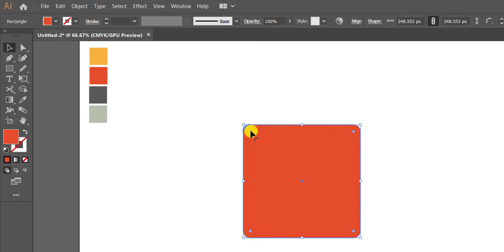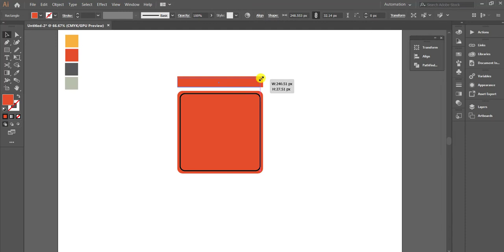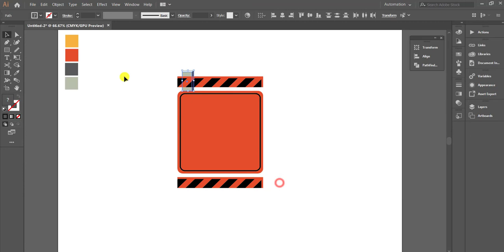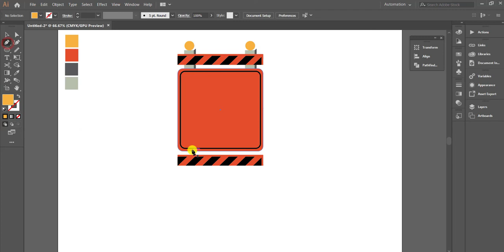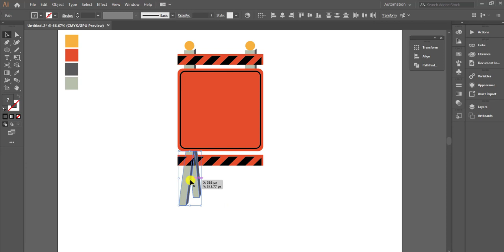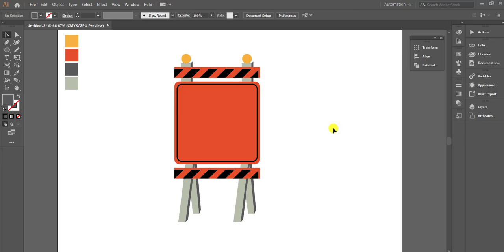Icon Design on illustrator For Beginners || Adobe illustrator Tutorial 🔥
Let's see how to make a flat board illustration and vector design using Adobe illustrator. Beginners to Professionals may get helped from this tutorial. It's a good concept and super easy to make. You may learn a little bit from this video.